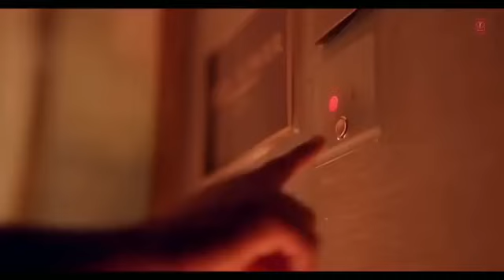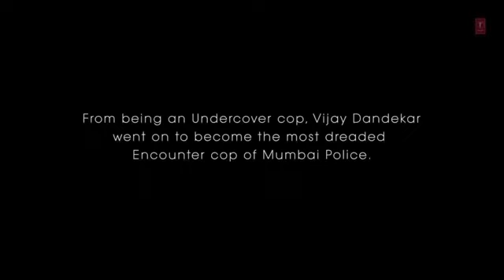Lut Gaye | Full Song | Emraan Hashmi, Yukti | Jubin N, Tanishk B, Manoj M | Bhushan K |Radhika-Vinay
JubinNautiyal

♪ Set as Caller Tune:
Set "Lut Gaye" song as your caller tune sms LUTGY1 To 54646
Set "Lut Gaye - Pehle Jab" song as your caller tune sms LUTGY2 To 54646
Song: Lut Gaye
Singer: Jubin Nautiyal

Video Credits
Also Starring – Imran Ahmad, Bhavya Shinde, Swapnil Dhondse, Naeem Khan
Promotions Team: Mita Choudhary,  Aishwarya Shetty, Priyanka Vyas, Naren Tomar, Rajesh Attri, Alok Kumar Shukla
Art Assistant – Aneri Shah, Malieka Tak, Anandita Paul, Kamya Satdev
Choreographer Assistant – Wahid Thokan, Anvi Chitalia, Amin Shaikh
Dop Assistants – Imran Bandi, Jayakumar S
Casting Assistant – Mayurkumar Nyk, Sagar Soni
Costume Assistant For All Other Cast – Nikita Suresh Kanchan, Niyati Jadav
Rao & Sapru – Production Assistant Narendra Dwevidi & Bhanupratap Singh
Emraan's Boy – Nawal Singh